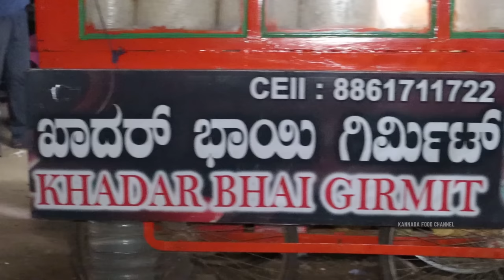35 ವರ್ಷದ ಹಿಂದೆ ಖಾದರ್ ಭಾಯಿರವರು ಶುರು ಮಾಡಿದ ಹೊಸ್ಪೇಟಿನ ಪ್ರಸಿದ್ಧ ಖಾದರ್ ಭಾಯ್ ಗಿರ್ಮಿಟ್😋 - Since 1987💥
25 ಐಟಂ ಬಳಸಿಕೊಂಡು ತಯಾರಾಗುವ ಹೊಸ್ಪೇಟಿನ ಪ್ರಸಿದ್ಧ ಖಾದರ್ ಭಾಯ್ ಗಿರ್ಮಿಟ್😋 - Since 1987

Address : VNC ground, near swimming pool, Hosapete, Karnataka 583201

Price :
Half Girmit - 30₹
Full Girmit - 50₹